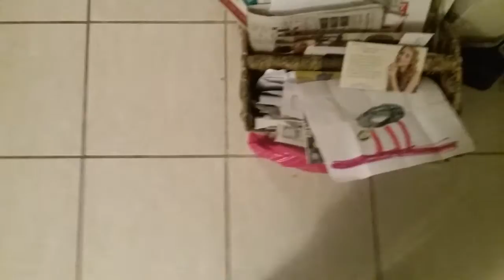Wolf call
Arouuuuuuuuuu